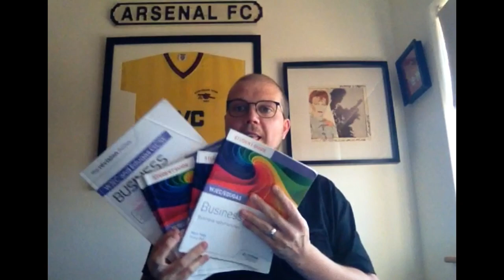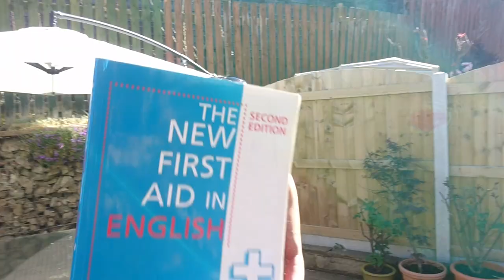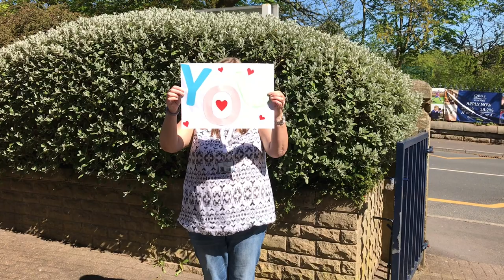QEGS Senior Phase Staff say 'thank you'!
During the Covid-19 outbreak, staff from QEGS Blackburn Senior Phase wanted to share a message with pupils, students, parents, carers and all key workers during this challenging time.